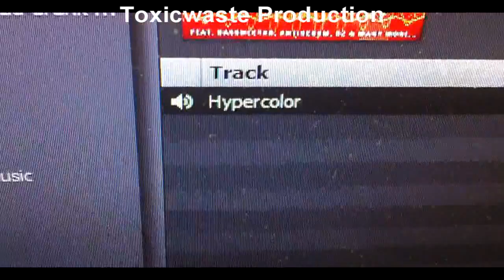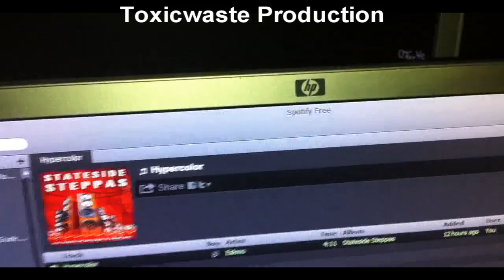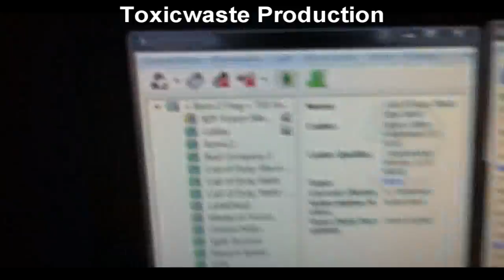iphone 4 autofocus test (almost DSLR)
song used to test iphones autofocus on fast objects.